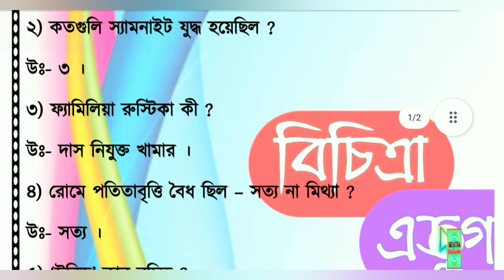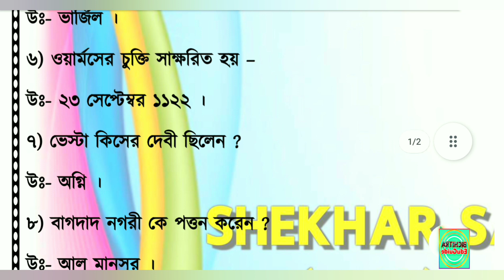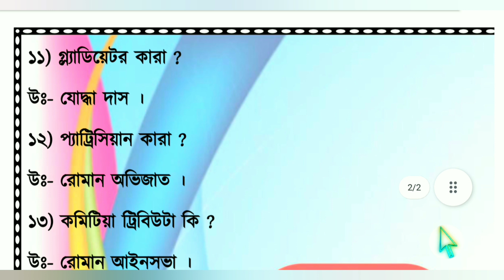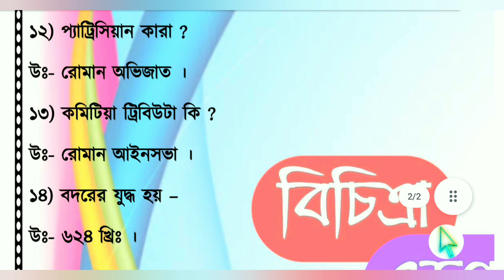CCHI4 Exam Answer | Nsou UG term end 2022 | Nsou ug HISTORY answer CCHI 4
CCBG1 Exam Answer | Nsou UG term end 2022 | Nsou Term end exam 2022 | Nsou ug Bengali answer

Hello Friends,
Bichitra Eduguide
মাধ্যমিক, উচ্চমাধ্যমিক,
বি. এ,
এম.এ ,
এস.এস.সি
নেট সেট

Shekhar Sahis
M.A (Double), B.Ed

Your Quarries :

1) nsou ug bengali syllabus pdf 2022
2) nsou ug assignment answer key
3) nsou ug courses
4) nsou ug renewal 2022
5) nsou ug assignment 2022
6) Nsou pg exam 2022
7) nsou pgbg exam 2022
8) nsou pg part 1 exam 2022
9) Ug bengali compulsory answer
10) nsou ug history syllabus 2022
11) nsou ug history syllabus in bengali
12) nsou bengali honours syllabus 2022
13) nsou ug online class 2022
14) nsou ug online exam 2022
15) nsou ug exam link
16) nsou Bdp term end 2022
17) nsou Ug online exam form fillup live
18) Nsou Bdp online exam 2022 live
19) Bdp bengali answer
20) Bdp online exam 2022 form fillup live
21) Nsou ug bengali answer
22) ug compulsory paper aebg 11 exam answer
23) nsou ug history honours exam answer
24) nsou ug cchi 4 answer
25) Cchi history exam answer